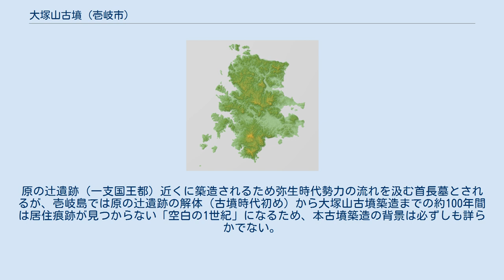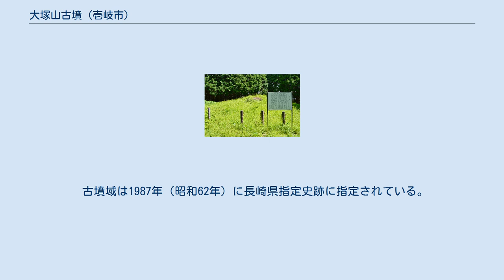大塚山古墳 (壱岐市)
大塚山古墳（おおつかやまこふん）は、長崎県壱岐市芦辺町深江栄触にある古墳。
形状は円墳。
長崎県指定史跡に指定されている。
 壱岐島南西部、島内最大（長崎県内2番目）の広さの深江田原平野（ふかえたばるへいや）北端の標高74メートルの山頂に築造された古墳である。
これまでに江戸時代の1855年（安政2年）に地元和尚による調査が実施されているほか、考古学調査が1982・1986年（昭和57・61年）に実施されている。
 墳形は円形で、直径14メートル・高さ2メートルを測る。
主体部の埋葬施設は、墳丘を竪穴に掘り込んで構築する竪穴系の横穴式石室で、竪穴式石室から横穴式石室への過渡的様相を示す。
石室は南西方に開口し、前幅1.18メートル・奥幅1.28メートル・奥行3.96メートルを測る。
壁は玄武岩の板石の小口積みで、壁面にはベンガラが塗布される。
出土品としては、1855年（安政2年）調査時の須恵器ハソウのほか、1986年（昭和61年）調査時の鉄器2点が知られるのみである。
 この大塚山古墳は、古墳時代中期の5世紀後半頃の築造と推定される。
島内の古墳約260基のうちでは最古に位置づけられるとともに、横穴式石室の導入・展開を考えるうえで重要視される古墳になる。
原の辻遺跡（一支国王都）近くに築造されるため弥生時代勢力の流れを汲む首長墓とされるが、壱岐島では原の辻遺跡の解体（古墳時代初め）から大塚山古墳築造までの約100年間は居住痕跡が見つからない「空白の1世紀」になるため、本古墳築造の背景は必ずしも詳らかでない。
その後、6世紀後半には壱岐島で古墳築造の全盛期を迎えるが、その頃には築造の中心地は壱岐島中央部に移動する（壱岐古墳群）。
 古墳域は1987年（昭和62年）に長崎県指定史跡に指定されている。